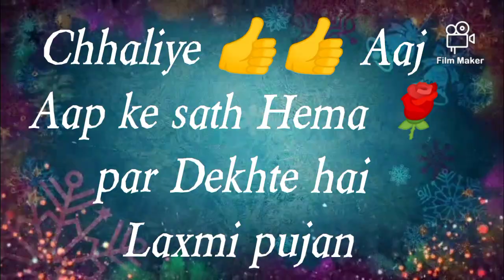Diwali 🪔 special # Lakshmi Puja vidhi diwalispecial Hema's hindivlog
Today we are going to Diwali 🪔🪔 pujan

I have done my work 😊.

Decorat my small house.

Make Rangoli designs and make fakhar

like chivda chakli, karanji, laddu, shankar palee ,. Balushahi,tilbarfi , suji laddu , shev
besan laddu..

Mata Laxmi pujan vidhi some information 🌿🌿